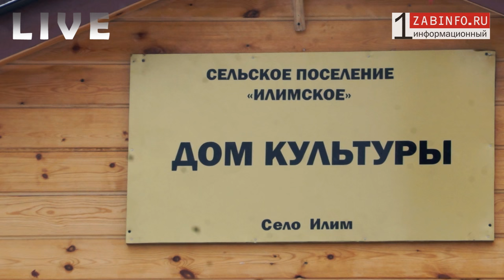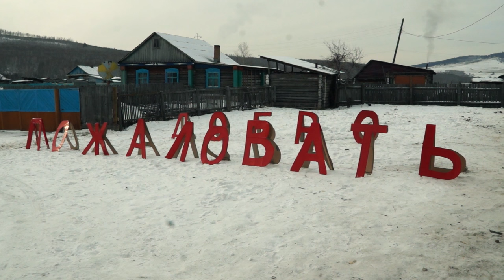Zabinfo.RU: Открытие Дома Культуры в Нерчинске